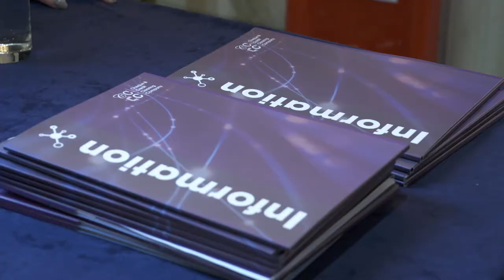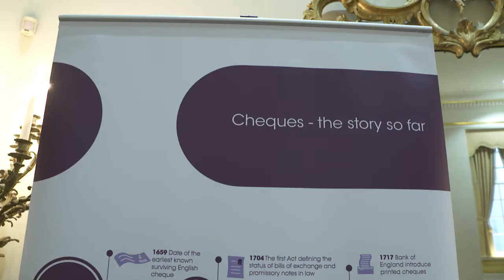C&CCC Cheque user forum 2017